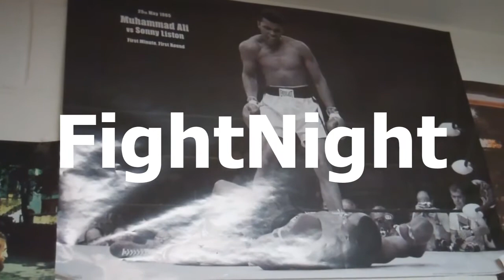Goodnow Fight Night: UPC YouTube Competition Entry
UPC YouTube Competition Entry